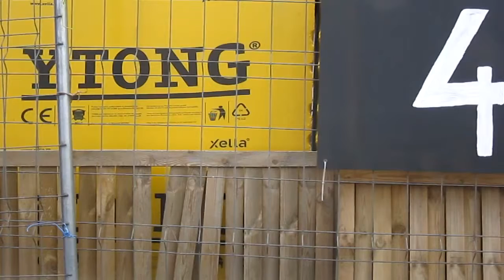Braila - Str. Scolilor ► Praktiker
Date: 8 march 2012, Time: 13:41 GMT+2